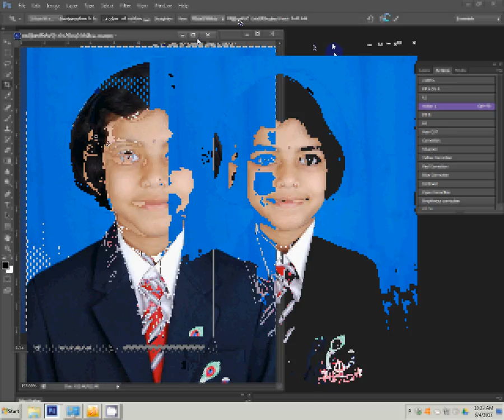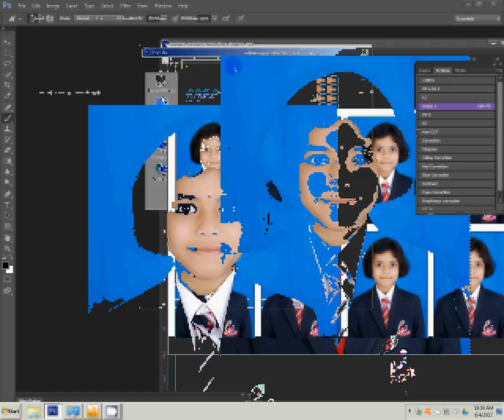How to make passport size Photo Winth In 5 Minutes